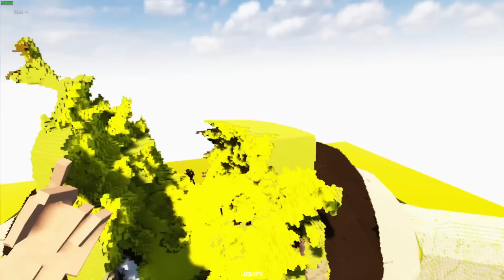1000 MASINI vs SHREK !